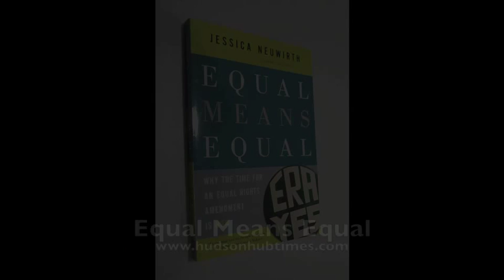Jessica Neuwirth speaks on Equal Rights Amendment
Jessica Neuwirth, founder of the international women's rights organization Equality Now and former director of the New York branch of the Office of the United Nations High Commissioner for Human Rights, spoke about the Equal Rights Amendment and her book "Equal means Equal" to more than 75 men and women at the Hudson Library & Historical Society Sept. 21 as part of the library's Libby Walker Women's Studies Lecture Series.